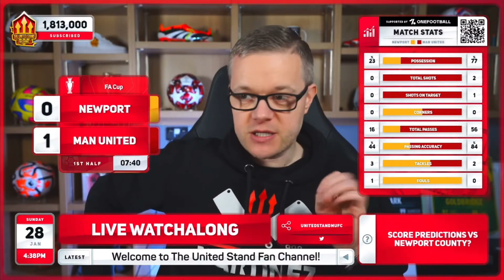Newport County 2-4 Manchester United Mark Goldbridge Reacts